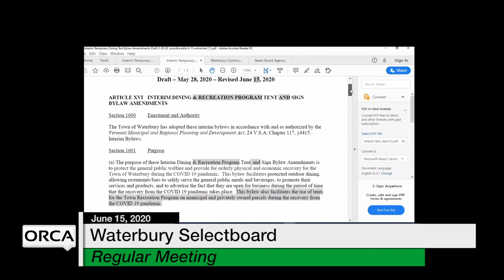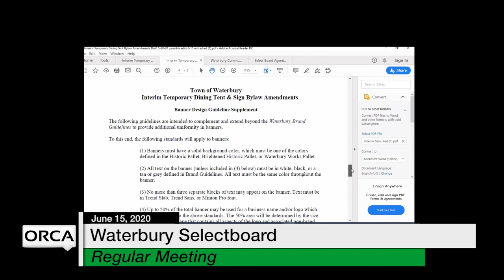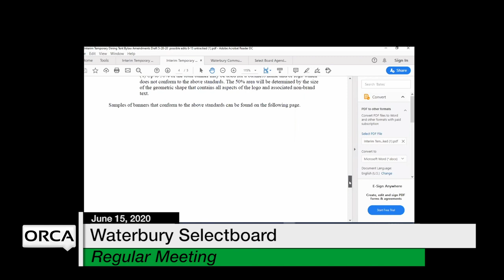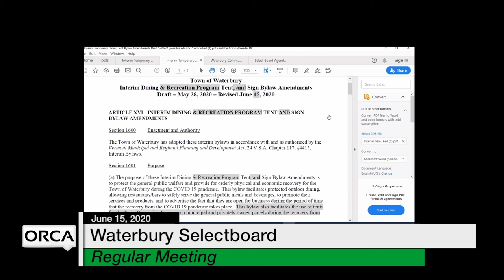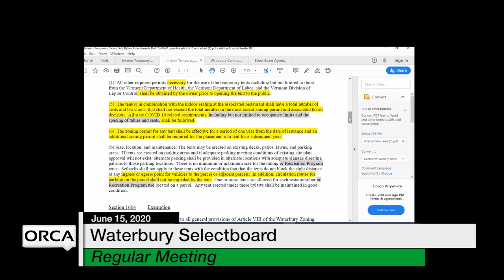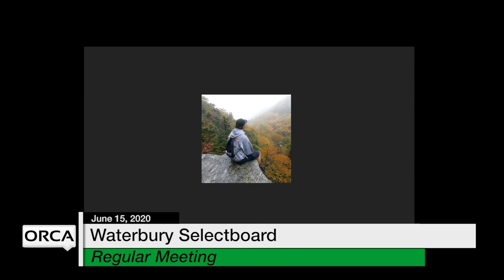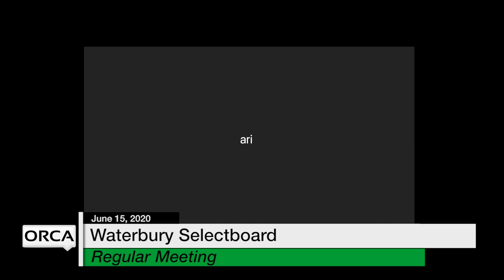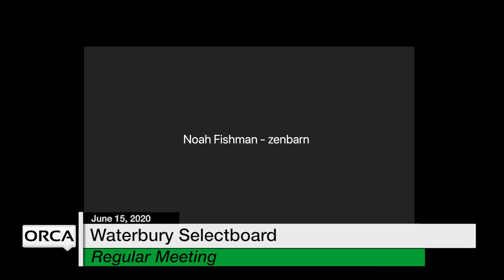Waterbury Municipal Meeting - June 15, 2020 - Selectboard